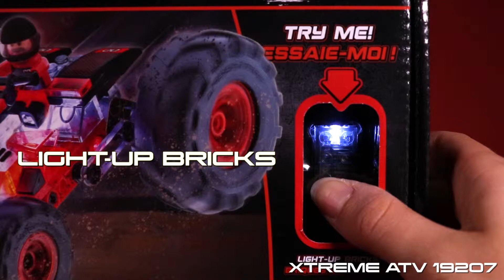Monster Rally - Xtreme ATV